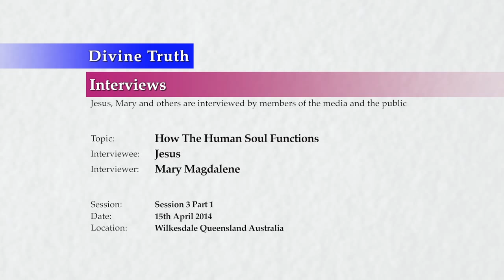20140415 Interview With Jesus - How The Human Soul Functions S03P01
Jesus is interviewed by Mary further on the topic of how the human soul functions. This is session 3 part 1 of many expected interviews on the topic.